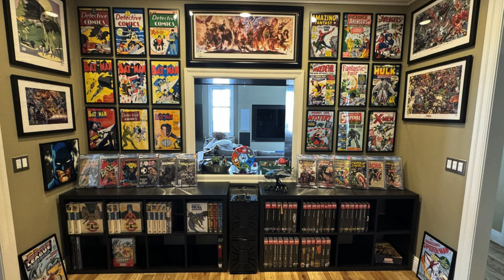Reasons Why I Bought an Apple Vision Pro | Will Home Theater Use Be Any Good?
I was able to get my Apple Vision Pro order in for February 2nd delivery. I'm pretty excited about the implications for home theater-based entertainment and plan to discuss and cover the headset in detail from this perspective.

I offer private consulting calls to help you with your home theater or other technology. We can discuss gear selection, design, optimization, configuration, and calibration specific to your setup.

I am a certified Kaleidescape dealer. I can help add Kaleidescape to your system or upgrade your Kaleidescape gear.

If you register a new Kaleidescape account in the US, use code "pyle21432" for $100 in movie store credit.

0:00 Apple Vision Pro Ordered
1:53 Home Theater Performance
8:51 Digital Comic Book Reading
11:39 Spatial Computing & Multi-Tasking
14:56 Gaming
17:13 Are You Buying One?